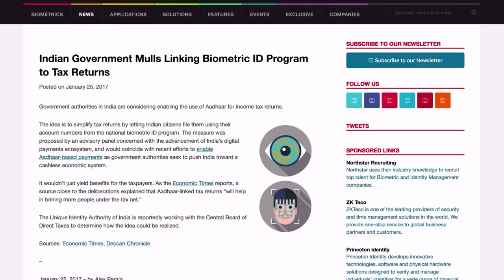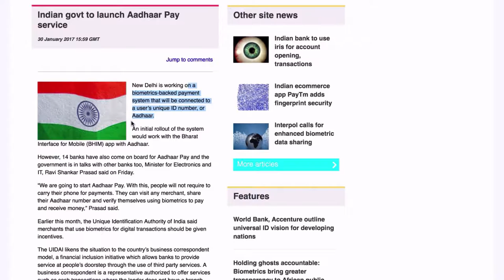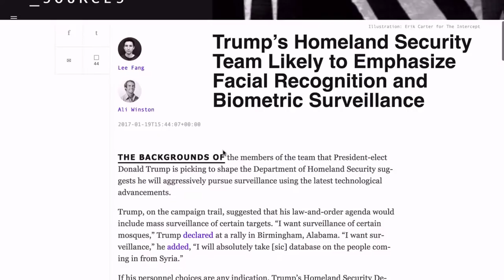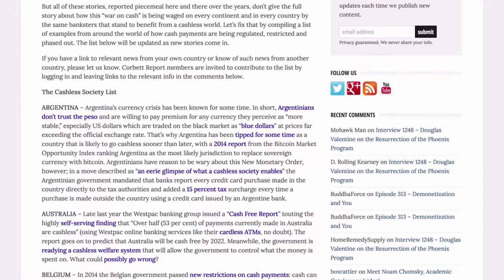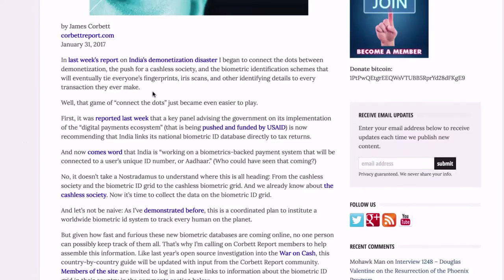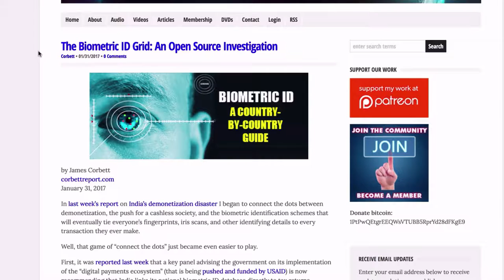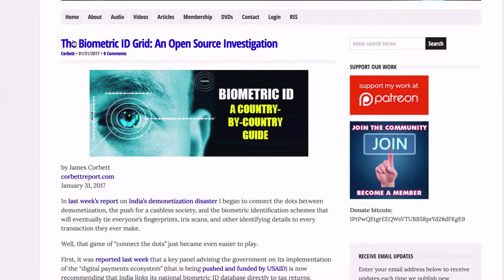The Biometric ID Grid: An Open Source Investigation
The biometric ID grid is closing in as country after country implements biometric passports, biometric id databases and, yes, biometric payment systems. If you're interested in contributing to this open source investigation and leaving info about your country, please read the report on CorbettReport.com: